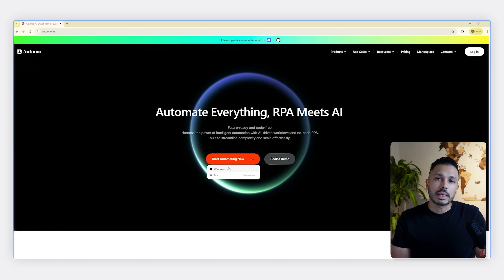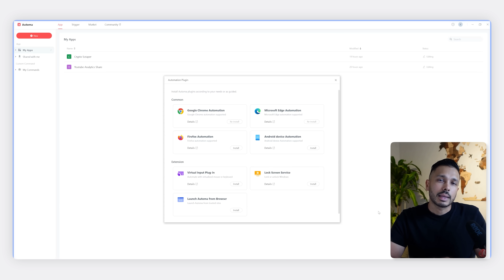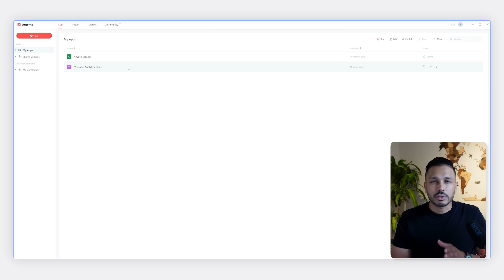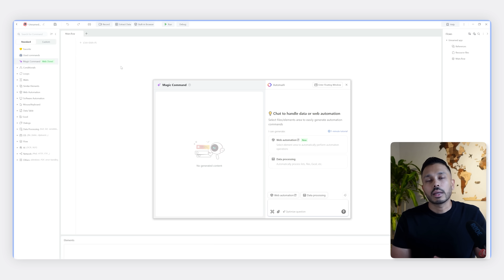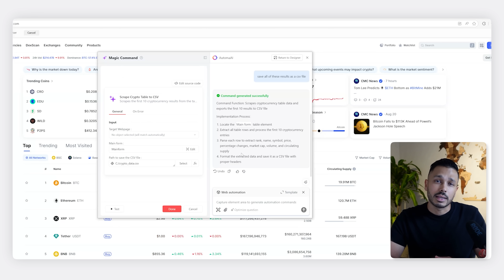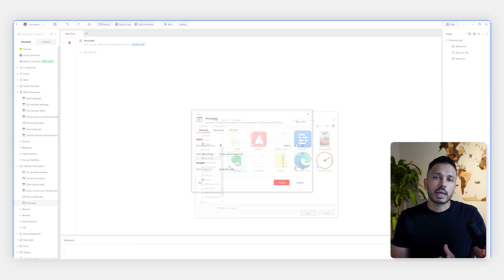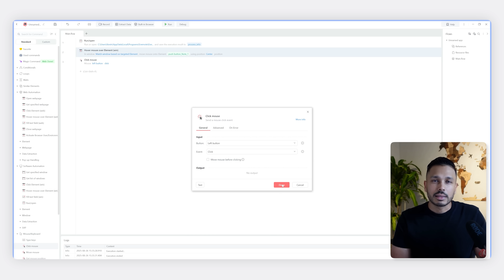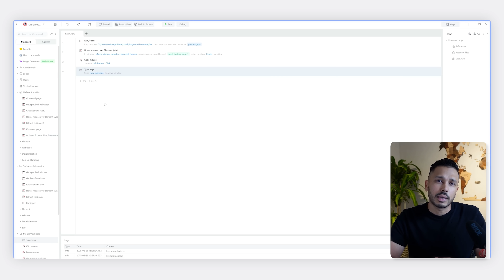How to Automate Any Repetitive Task (Automa RPA + No Code)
Tired of wasting time on repetitive work? In this video, I’ll show you how to put your day on autopilot using no-code automation. You’ll see how to record your actions once and replay them forever, chat with AI to build workflows for you, and use a simple drag-and-drop builder for complete control.

By the end, you’ll know three easy ways to automate almost anything on your computer — so you can focus on the projects that actually drive growth.

⏰ Chapters:

00:00 – Why automate work
00:41 – Setup & Install
02:08 – Method 1: Recording
04:45 – Method 2: Magic Commands
07:51 – Method 3: Drag & Drop
10:03 - Limitations & Expectations